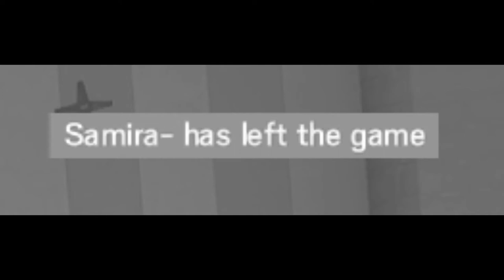When spawn-peaking does not go your way..... | Rainbow 6 Siege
And when we join her in Discord she screams at us :(